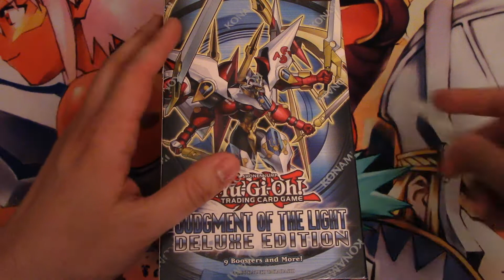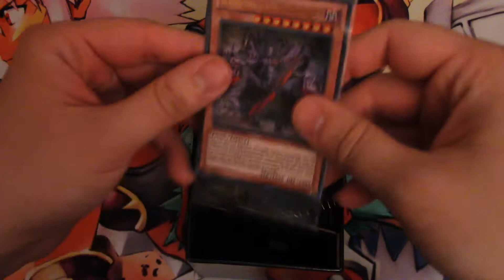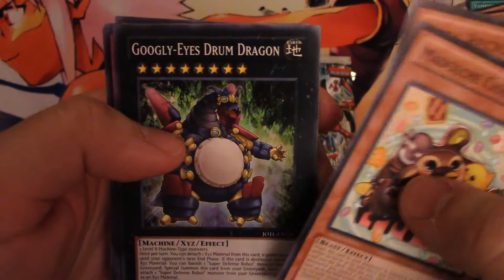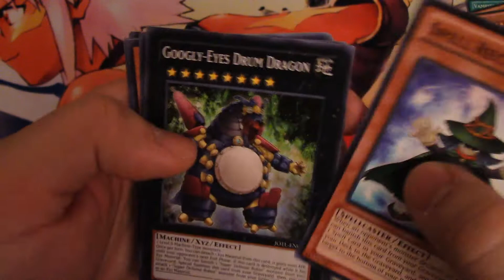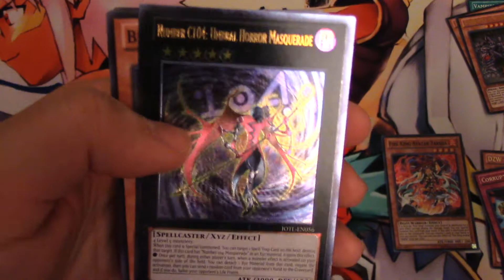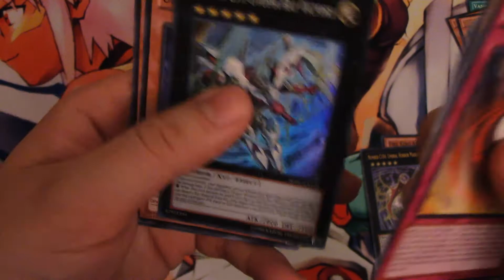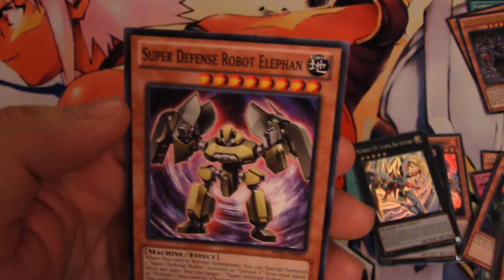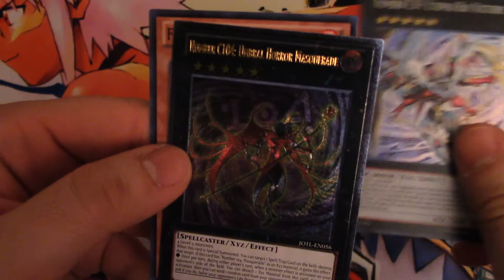Yu-Gi-Oh! Judgment of the Light Deluxe Edition Opening... AGAIN!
Picked myself up another JOTL deluxe edition to open up!